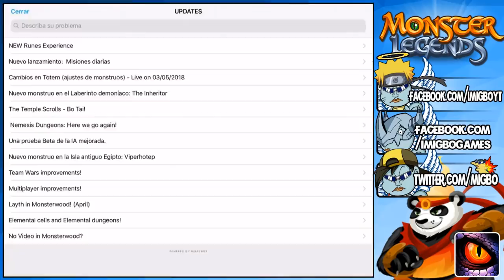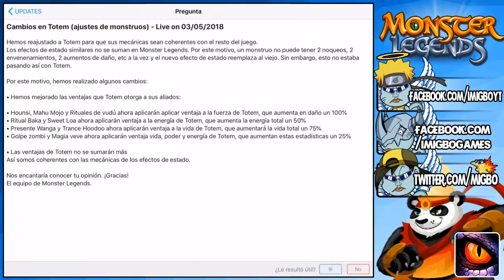TOTEM, DIOS DEL UNIVERSO - CAMBIOS 03/05/2018